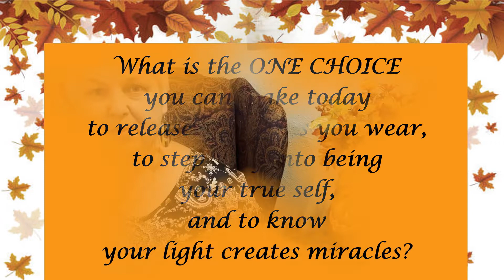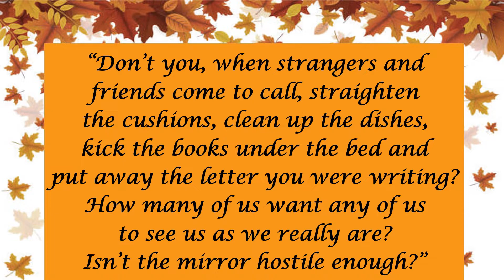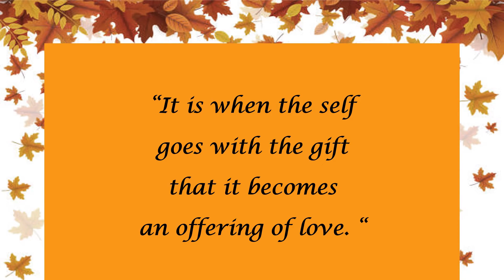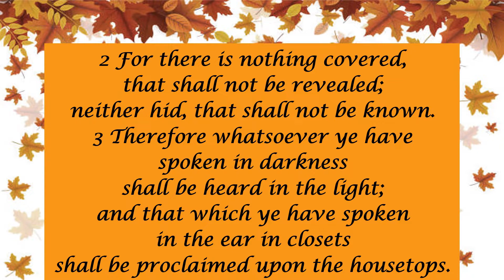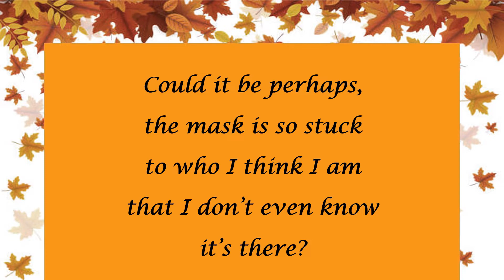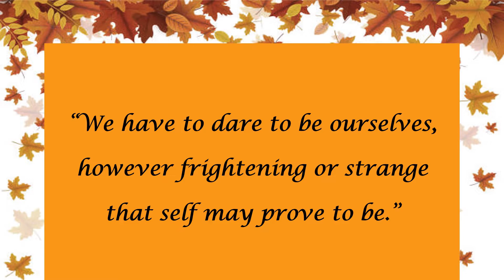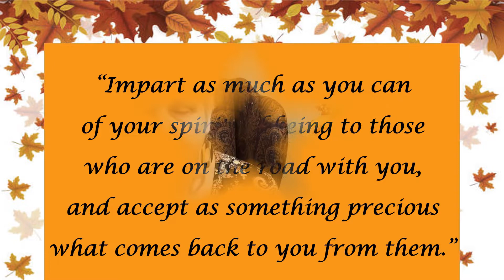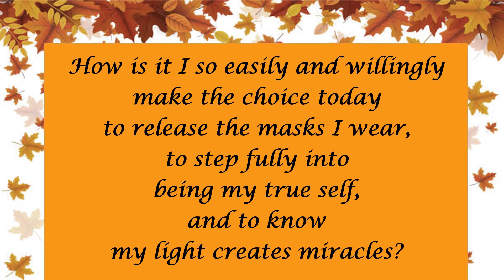Beneath The Masks Message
Listen as Rev. Larrye-Marie Heyl, spiritual leader of Center for Spiritual Living Southeast Louisiana, provides a message on how to come out from beneath the masks you might be wearing and be all of who you are. Rev. Larrye-Marie Heyl invites you to become self-aware of the masks you wear and why you wear them, so you might wipe away any layers that hide the real you in the mirror of your mind, and allow your true golden self to shine.
Jeanette Winterson wrote: “Don’t you, when strangers and friends come to call, straighten the cushions, clean up the dishes, kick the books under the bed and put away the letter you were writing? How many of us want any of us to see us as we really are? Isn’t the mirror hostile enough?”
Imagine what you might do and who you might become if you truly showed up authentically as who you are without any masks and dared to be you!